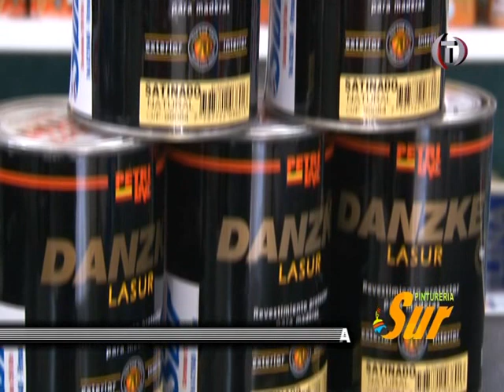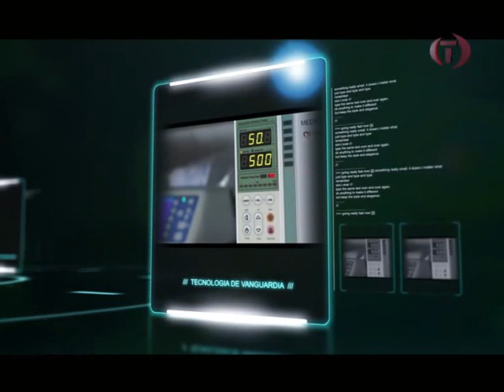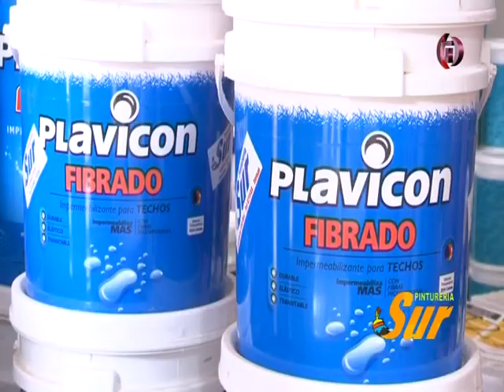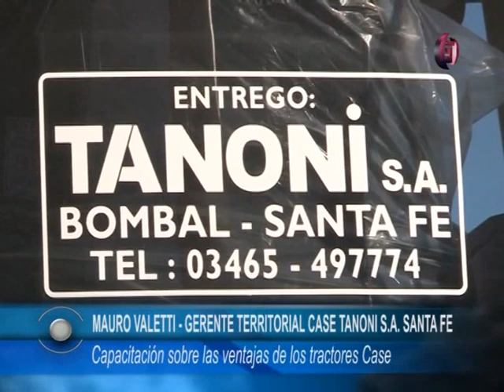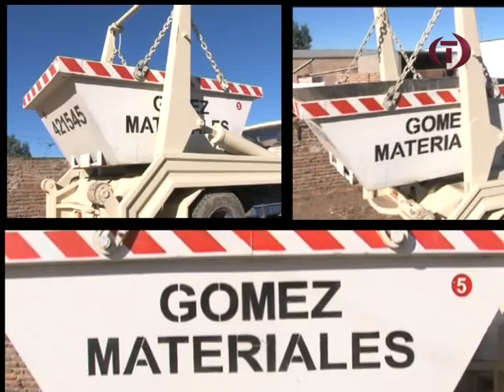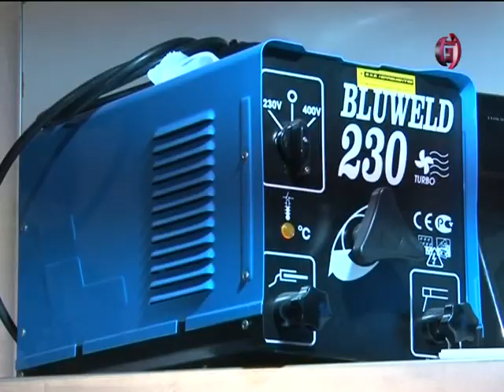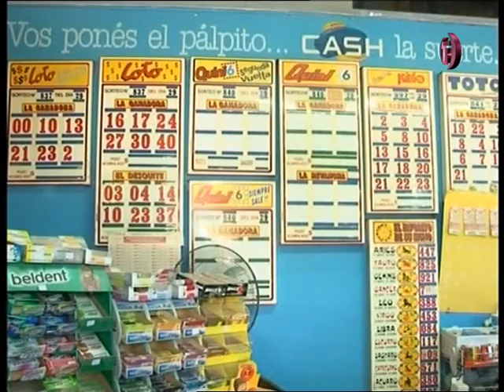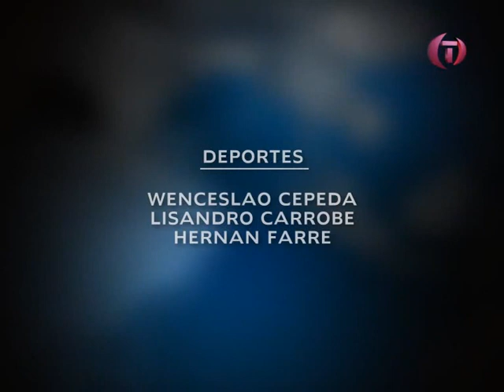TDC NOTICIAS 17 07 2015